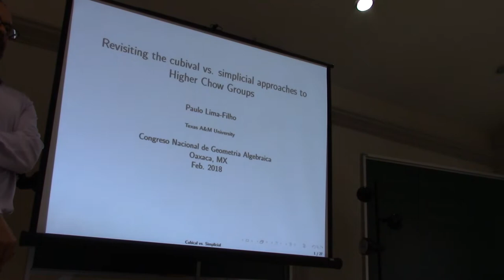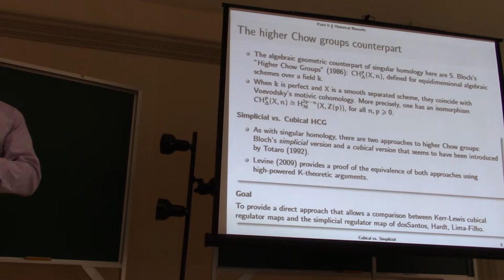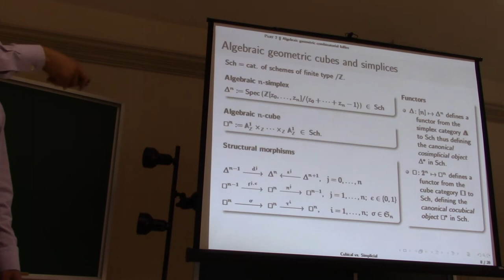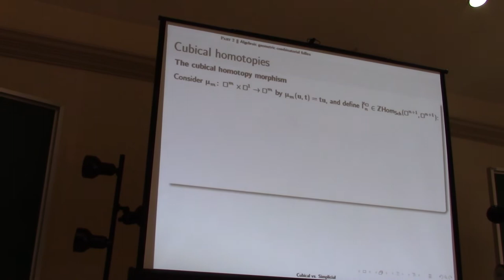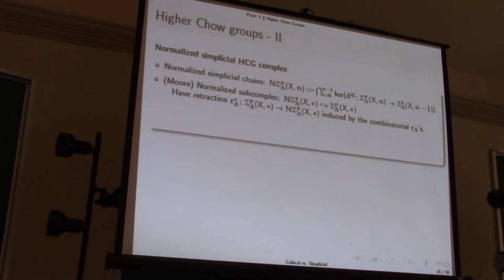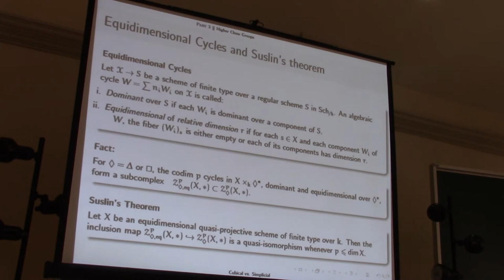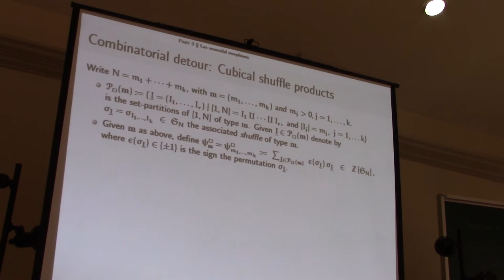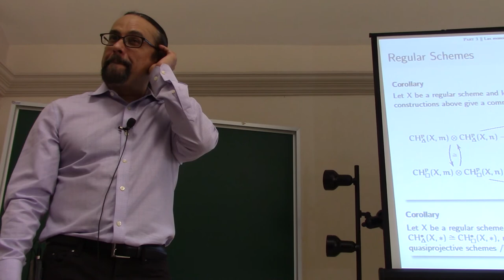Revisiting the cubival vs. simplicial approaches to Higher Chow Groups (Paulo Lima-Filho)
Revisiting the cubival vs. simplicial approaches to Higher Chow Groups

Plática dada por Paulo Lima-Filho (Texas A&M University) en el Segundo Congreso Nacional de Geometría Algebraica el lunes 26 de febrero del 2018 Casa Matemática Oaxaca, en Oaxaca de Juárez, México

Abstract:
Using Suslin's generic equidimensionality results, we provide an elementary and direct proof of the isomorphism between the cubical and simplicial versions of Bloch's higher Chow groups for equidimensional quasi-projective schemes of finite type over a field
k. We show that in the derived category, the cubical and simplicial complexes are lax monoidal functors and give an isomorphism that stems from a natural transformation of lax monoidal functors. In particular, in the case of regular schemes we have an isomorphism of bigraded rings. The same constructions also yield a corresponding isomorphism between the singular and cubical homology in the category of topological spaces..

Cartel de el "Segundo Congreso Nacional de Geometría Algebraica"

Página de el "Segundo Congreso Nacional de Geometría Algebraica"

Otras pláticas de el "Segundo Congreso Nacional de Geometría Algebraica"